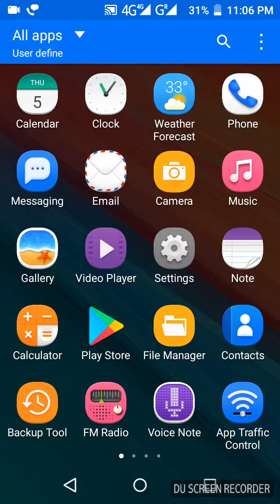அதிக நேர Charge - வேண்டுமா ?.... அப்ப இத பாருங்க !!!